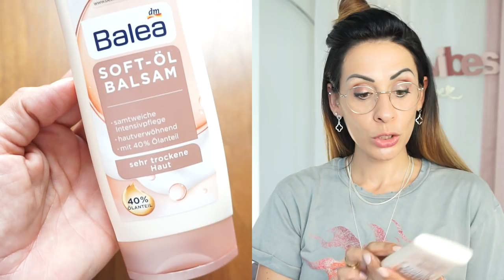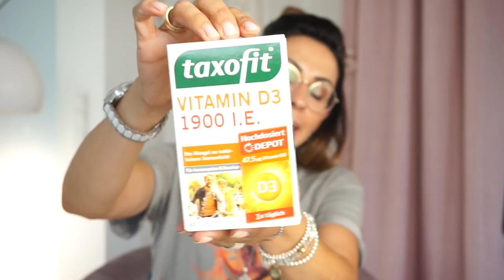Balea News-Copacabana🌞LE-Sommer NEUHEITEN🏝- Must Haves-XXL DM HAUL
Hey meine lieben, ich war bei DM,  tadaaa, hier heute für euch, es soll als kleine Inspiration und Ablenkung zur momentanen Situation dienen, ich wünsche euch ganz viel Spaß beim schauen.  ❤️❤️❤️

Mein Schmuck:
( beide nacheinander eingeben )

Unser neuer Teppich:

Neu für die Badewanne:

auf den großen Kontaktgrill:
Rosellamia_Set

Rosellamia_mulex

'Erinnerungsbuch für mein Patenkind:
'Badehose Liam:

Equipment:
'Ringlicht:

eure Heidi :)
Kategorie
Praktische Tipps & Styling
Lizenz
Creative Commons-Lizenz mit Quellenangabe (Wiederverwendung erlaubt)
Kategorie
Praktische Tipps & Styling
Lizenz